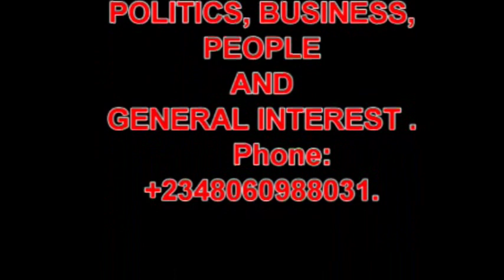Oyeme Vs Osanebi - A win win for Ndokwa/Unfriendly friends.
Welcome to our July edition of OPINIONATIVE. In this edition, we looked at several issues that concerns Ndokwa motion and how to get things right.